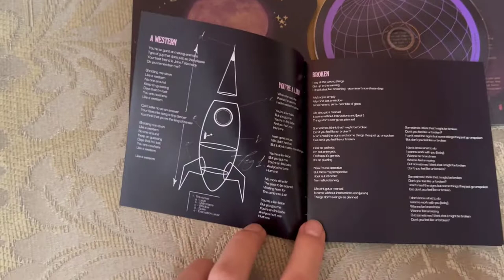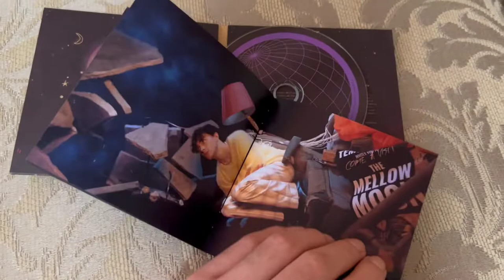Alfie Templeman - Mellow Moon (SIGNED Unboxing)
Unboxing of the signed edition of Mellow Moon, the debut studio album by English singer-songwriter, multi-instrumentalist and producer Alfie Templeman.